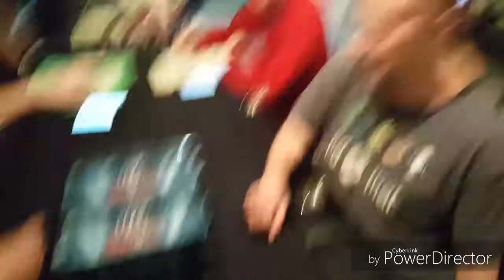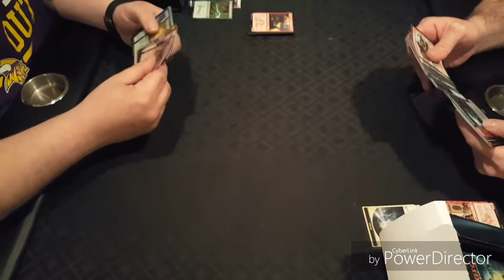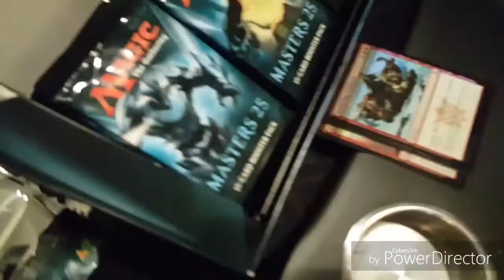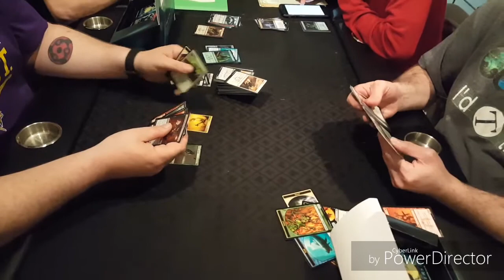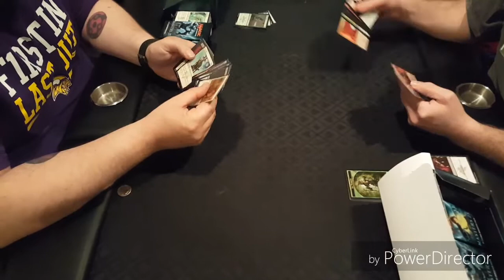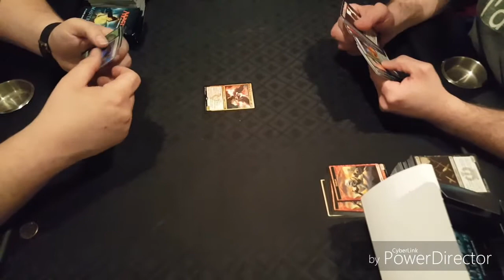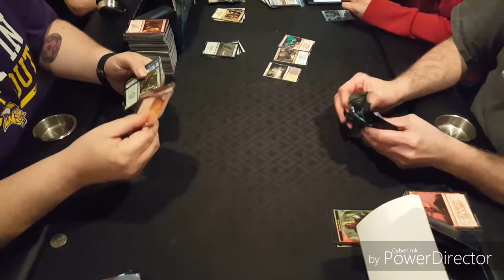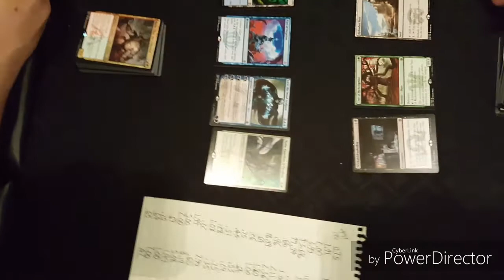UGSM Booster Box Battle-Masters 25, AMAZING PACKS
I believe this is the first ever booster box battle(or brawl) on youtube!

We are going to open two boxes of magic masters 25, box v box!

Spoiler one box was REALLY REALLY hot